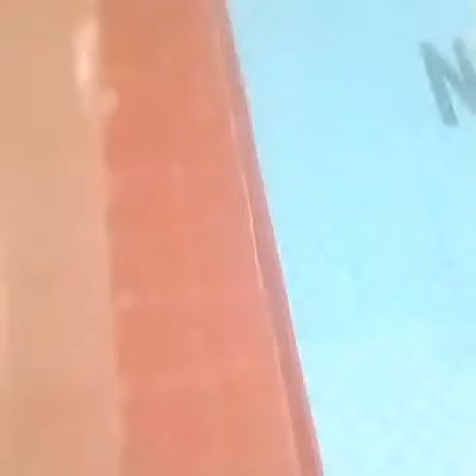Welcome to Mjventertainment.blogspot.com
Contact MJV INDUSTRIAL CLEANING SERVICE.